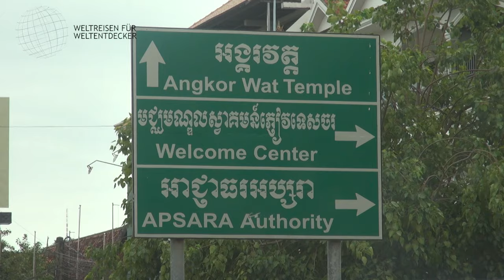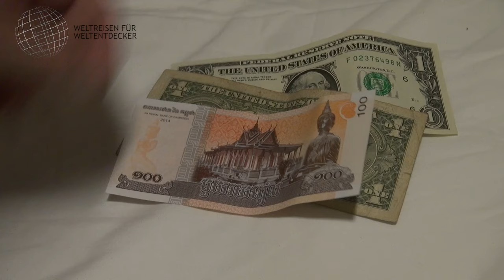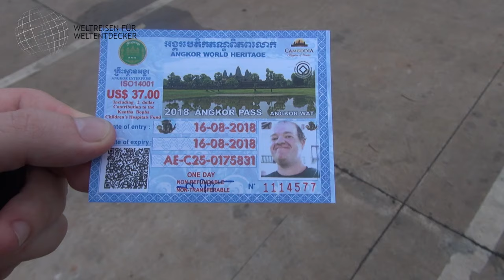Meine Reisetipps für Kambodscha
Tauche mit mir ein in die faszinierende Welt Kambodschas! In meinem Video teile ich exklusive Reisetipps, die deine Kambodscha-Erfahrung unvergesslich machen werden. Von den majestätischen Tempeln von Angkor Wat über kulinarische Entdeckungen bis hin zu Tipps für den Alltag – ich gebe Dir wertvolle Insider-Tipps. Lass dich inspirieren und plane deine Reise mit Leichtigkeit. Bei allen aufgeführten Punkten handelt es sich ausschließlich um persönliche Eindrücke mit Stand meiner damaligen Reise! Das kann also auch schon ein paar Jahre her sein, d.h. manche Details können sich geändert haben. Ihr solltet Euch also über dieses Video hinaus weiter informieren. Daher alle Angaben ohne Gewähr. Übergeordnet gelten die jeweils aktuellen Informationen des Auswärtigen Amtes!

0:00 Intro, Vorstellung und Disclaimer
1:09 Anreise
1:55 Einreise
2:58 Land und Leute
4:38 Klima und Reisezeit
5:33 Strom
5:54 Internet
6:20 Geld
6:58 Verkehr
8:46 Tanken
9:42 Mietwagen
10:25 Übernachten und Hotels
11:16 Essen(gehen)
12:04 Einkaufen
12:24 Persönliche Eindrücke zur Sicherheit
13:55 Speziell Angkor Wat
15:42 Speziell Phnom Penh
16:44 Abmoderation

📌 Hinweise